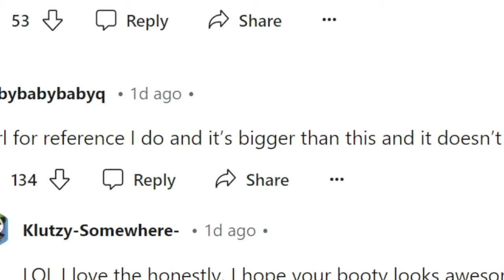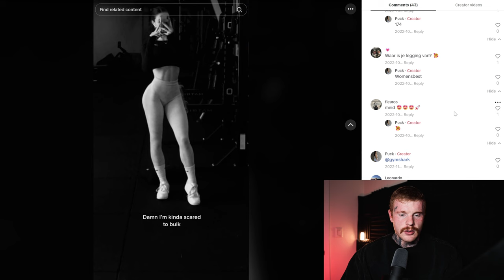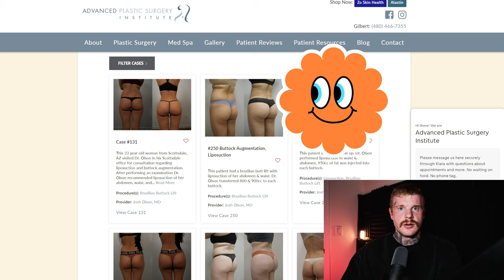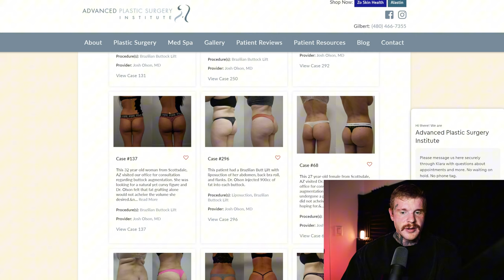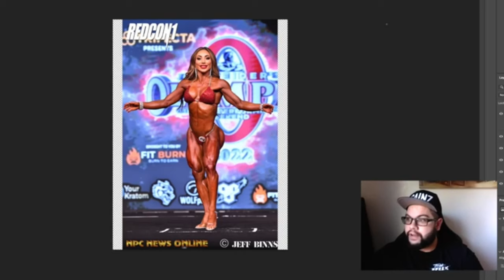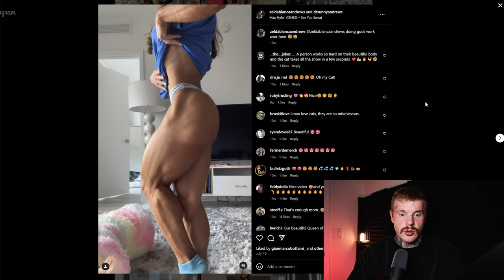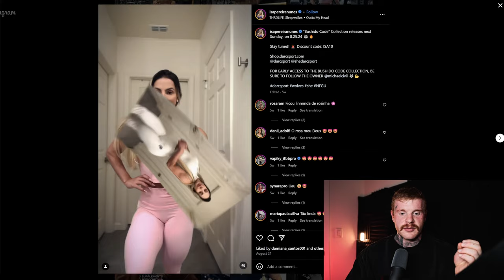How TikTok’s Fitness Star Fooled Thousands with Fake Glutes!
In this shocking video, we expose how TikTok’s fitness star fooled thousands with fake glutes! Puckvandrenthx has amassed hundreds of thousands of followers with her workout routines and suggestive photos, but what if it’s all fake? We dive deep into the truth behind her butt transformation, revealing whether surgery or injections played a role in her famous physique. Don't be fooled by fitness influencers—watch to find out what really went down!